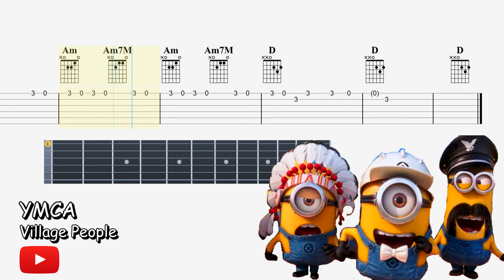Village People - YMCA - Free Easy Guitar Tabs